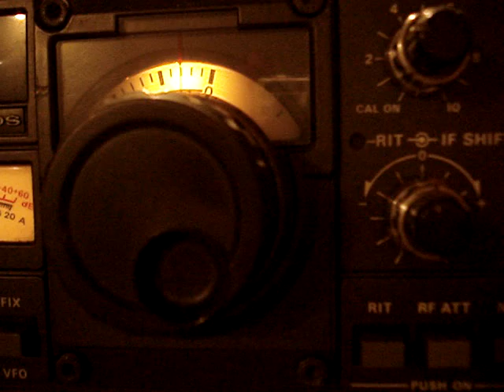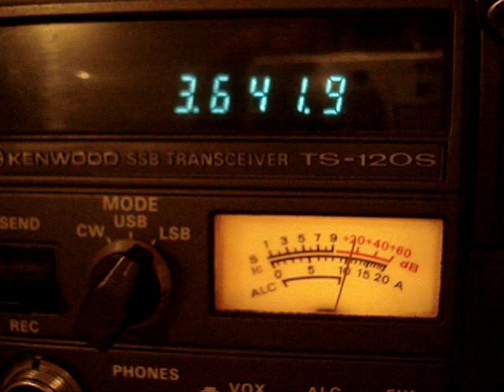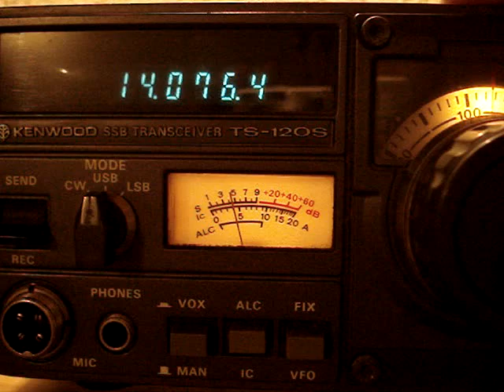KENWOOD TS-120S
KENWOOD TS-120S with the CW filter YK-88